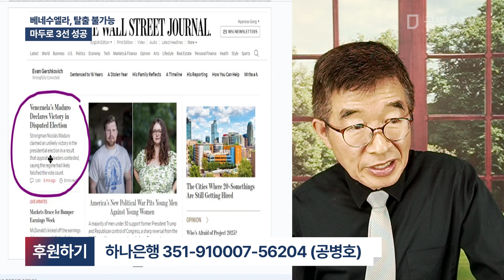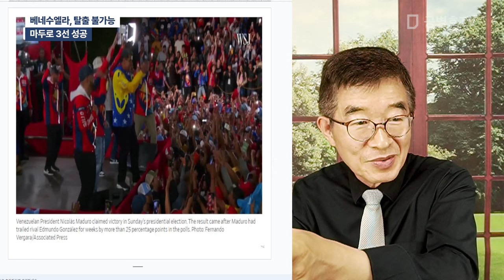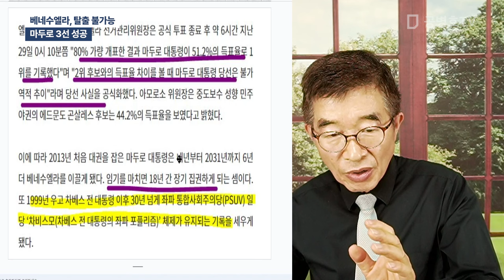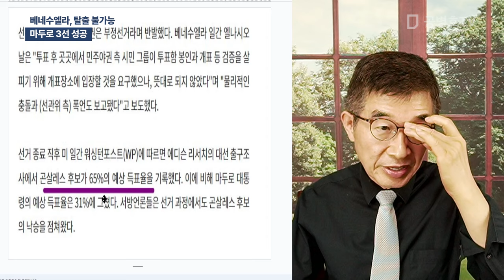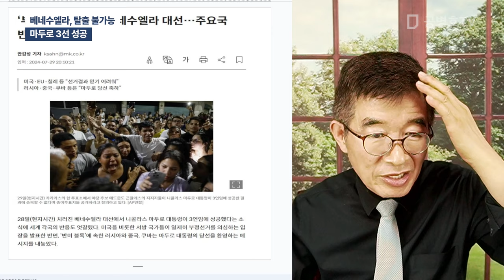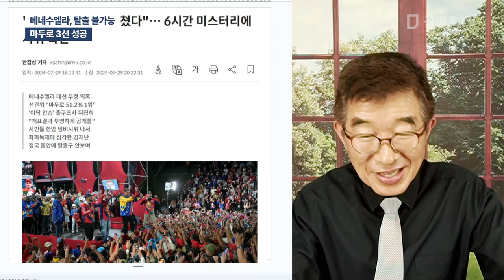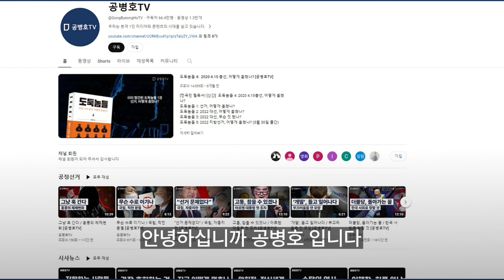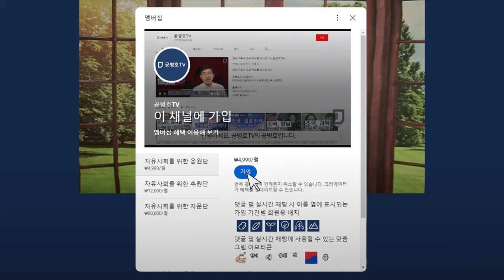베네수엘라, 탈출 불가능 / 마두로 3선 성공 [공병호TV]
Bitcoin : 3MTW849AkP2ftLeSK2teZHMmzLu7Z83s9U